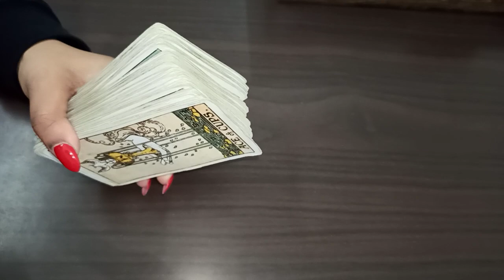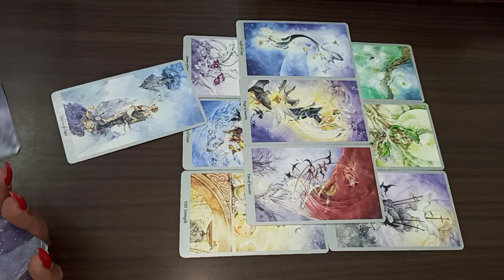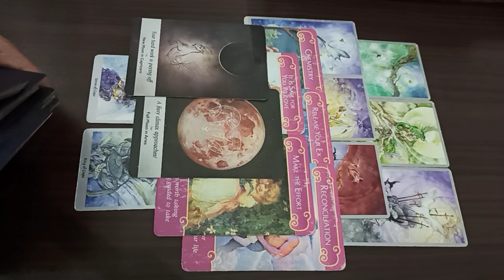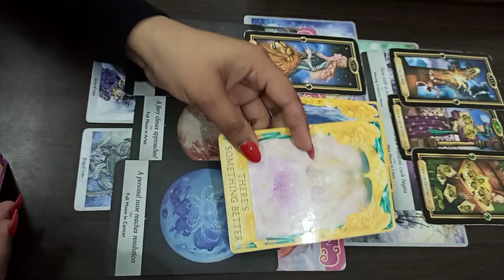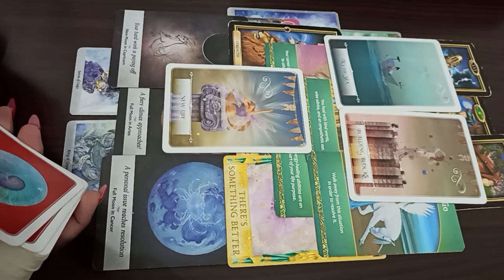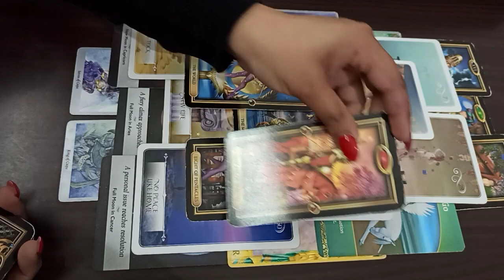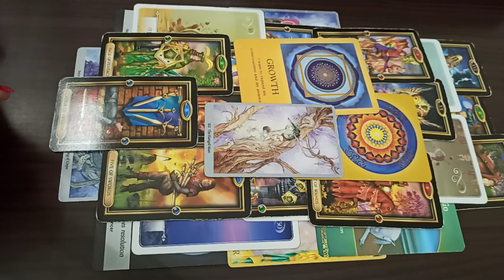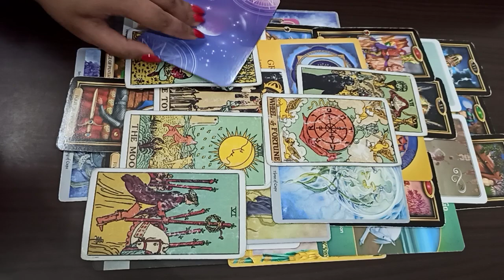FEB 15-28 VIRGO ♍️ They want you but they’re deceptive 🔥 🤐ENIGMA PSYCHIC PREDICTIONS 2021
I am a Medical Science Professor, Psychic Intuitive Tarot reader, Counsellor and Healer.

All Readings are meant for Entertainment,  Guidance & Positivity only. The guidance provides by the occultists should not replace and rather be used as an adjunct to the consultation with a health care practitioner or financial professional. We do not hold any responsibility for your actions.